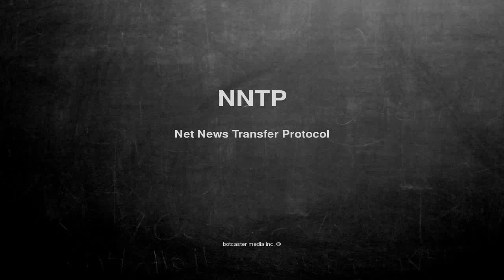What does NNTP mean